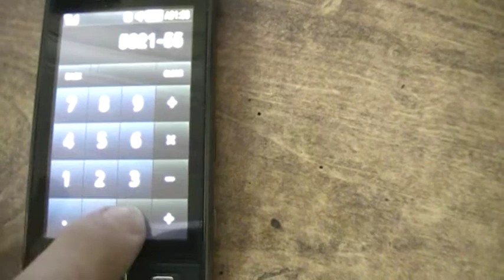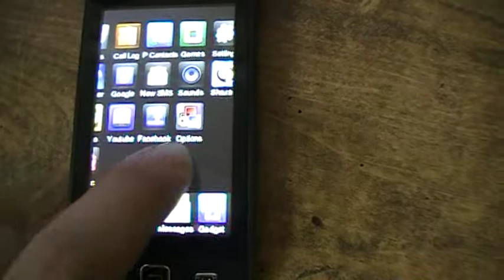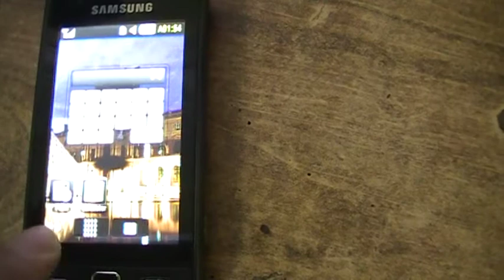Samung Star Galaxy Extreme